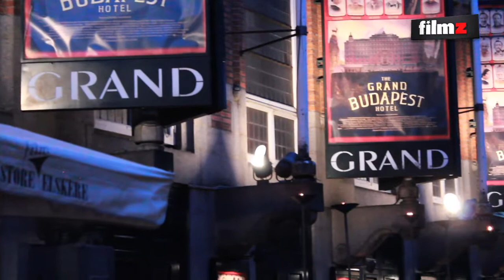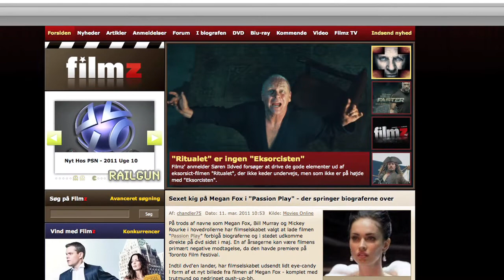242 Til gallapremiere på The Grand Budapest Hotel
I denne uge er der biografpremiere på Wes Andersons seneste, stjernespækkede perle, "The Grand Budapest Hotel" - en billedskøn film om en ung piccolo (Tony Revolori) og en charmerende hotelejer (Ralph Fiennes), der forvilder sig ud på et noget aparte eventyr.

For nylig gæstede både Revolori og Anderson den danske hovedstad, og Filmz TV interviewede dem begge. Mens Revolori er relativt ukendt, har Anderson lavet et væld af kritikerroste komediedramaer - deriblandt "Rushmore", "The Royal Tenenbaums" og den Oscar-nominerede "Moonrise Kingdom".

De interviews kan du se senere på ugen, mens dagens Filmz TV byder på en reportage fra filmens gallapremiere, hvor vi bl.a. diskuterede Andersons unikke film med komikeren Lasse Rimmer samt skuespillerne Neel Rønholt og Thomas Levin.